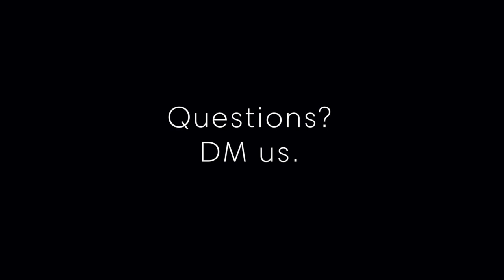Part 2: Legal Advice Buyers and Homeowners Should Know About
Here is Mark Faris, CEO & Broker and Andrew Ain, Real Estate Lawyer, giving you insight into some legalities surrounding real estate and COVID-19 and what this may mean for home-owners.

Faris Team Real Estate Brokerage